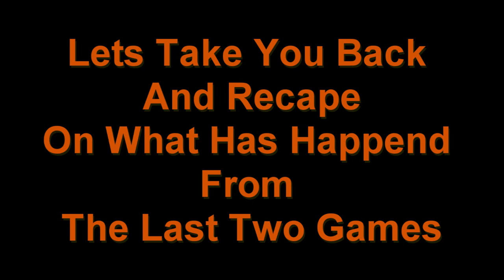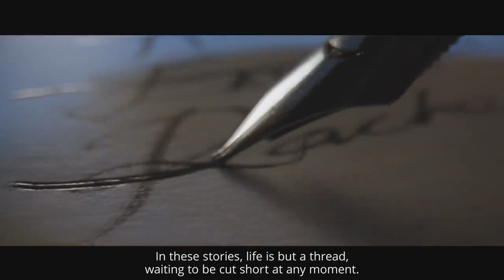Coming This Halloween!!!